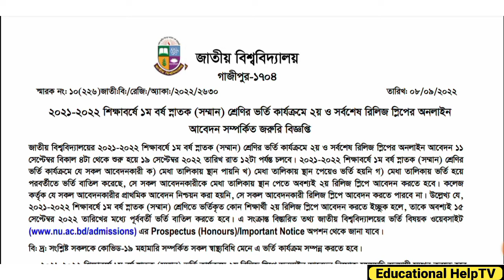2nd Release slip apply update | রিলিজ স্লিপ আবেদন | National University | Educational HelpTV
আসসালামু আলাইকুম।

আপনাদের সবাইকে
Educational HelpTV চ্যানেলে স্বাগতম।

How to apply release slip | NU Release slip| NU admission|Honours Release slip apply